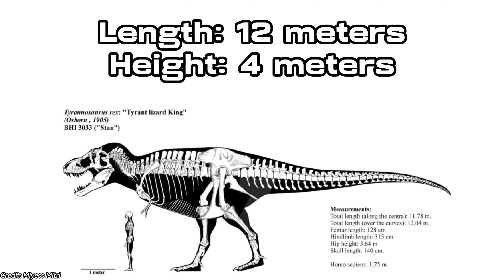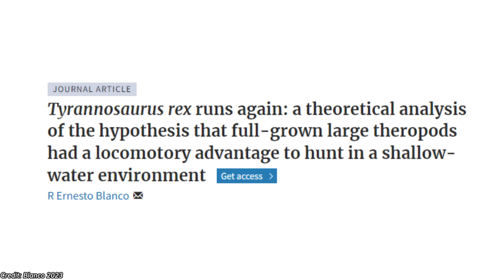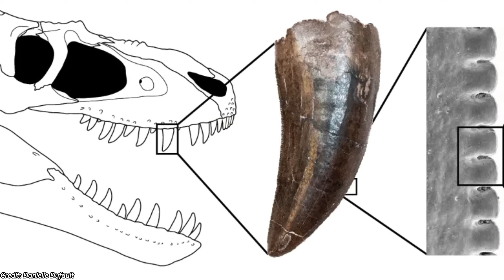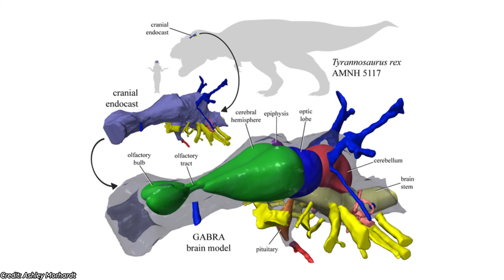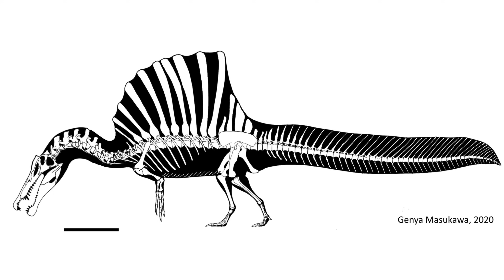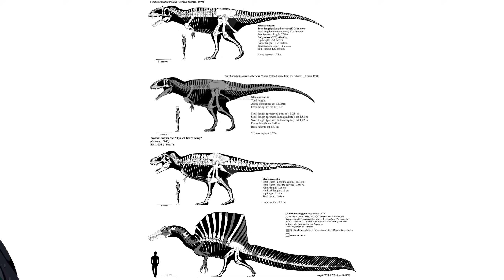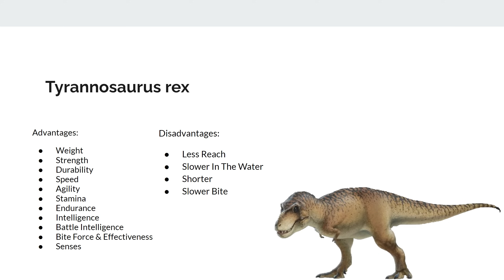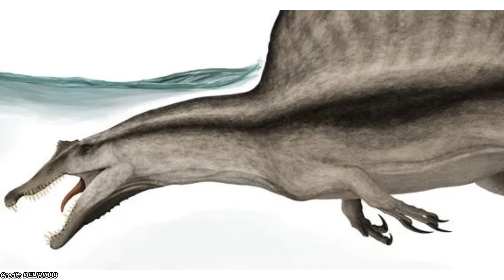Tyrannosaurs rex vs Spinosaurus | Putting The Debate To Rest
Hey ladies and gentlemen, in this video I'll be going through one of the most infamous battles to ever touch debates. The Tyrannosaurus rex vs Spinosaurus. Which will be the victor?

Timestamps
0:00 Introduction
0:45 Core Debate
9:46 Who Wins?

Thumbnail Credit
T.rex - Osmatar
Spino - sphenaphinae

Neuroanatomy of the spinosaurid Irritator challengeri (Dinosauria: Theropoda) indicates potential adaptations for piscivory: 10.1038/s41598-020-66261-w

Investigating the running abilities of Tyrannosaurus rex using stress-constrained multibody dynamic analysis

Tyrannosaurus rex runs again: a theoretical analysis of the hypothesis that full-grown large theropods had a locomotory advantage to hunt in a shallow-water environment

Lower rotational inertia and larger leg muscles indicate more rapid turns in tyrannosaurids than in other large theropods

Estimating bite force in extinct dinosaurs using phylogenetically predicted physiological cross-sectional areas of jaw adductor muscles

The Tyrant Lizard King, Queen and Emperor: Multiple Lines of Morphological and Stratigraphic Evidence Support Subtle Evolution and Probable Speciation Within the North American Genus Tyrannosaurus

Spinosaurus is not an aquatic dinosaur: doi: 10.7554/eLife.80092

A buoyancy, balance and stability challenge to the hypothesis of a semi-aquatic Spinosaurus Stromer, 1915 (Dinosauria: Theropoda): doi: 10.7717/peerj.5409

Contributions to a Discussion of Spinosaurus aegyptiacus as a Capable Swimmer and Deep-Water Predator: doi: 10.3390/life11090889

Unusual cranial and postcranial anatomy in the archetypal ankylosaur Ankylosaurus magniventris